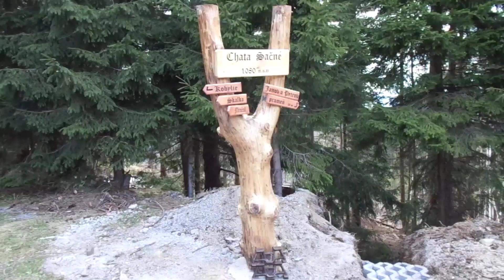Hrebeň Lučanskej Malej Fatry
Výstup z obce Turie a z Turskej Doliny. Hudba Sky Mumb - Further Step  Dominik A. Hecker - Far From Home. Dva dni strávené v Malej Fatre záberov bolo až dost a musel som video prerábat tak zatial takto ako sa mi dalo.